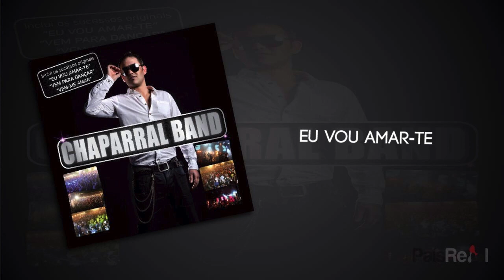Chaparral Band - Eu Vou Amar-te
Edição, Promoção  Pais Real